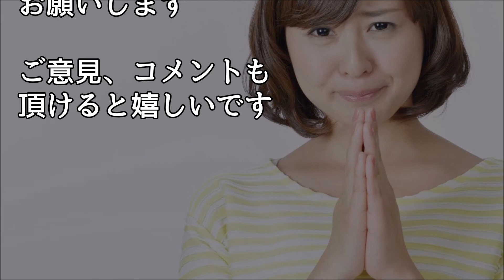いい話 大の大人が一人で仮面ライダーの映画を見に行くと隣の女性が「この子膝に座らせてもらえませんか？」と言われ・・・【ほっこり堂】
人気動画

薬、虐待、DQNの家庭だった俺と弟を救ってくれたばーちゃんが昨日死んだ【涙腺崩壊】【2ch泣ける話】

親会社の超エリート女上司のサブに、リストラ要員でヘタレな俺が就き２人で飲みに行った結果【馴れ初め 職場・会社 武勇伝 いい話 感動する話 スカッとする話】

【馴れ初め】新入社員の写真モデルをしたら、女性モデルのほうは、本当にその会社の社員だった。

馴れ初めほのぼの 大学生の時、花見の時におもらしした嫁のパンツを交換したのが馴れ初めwww